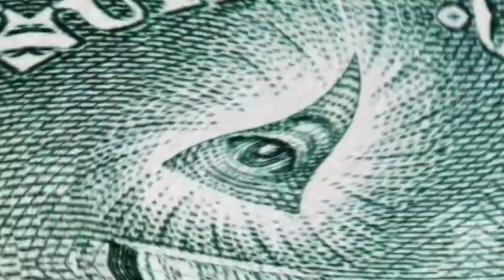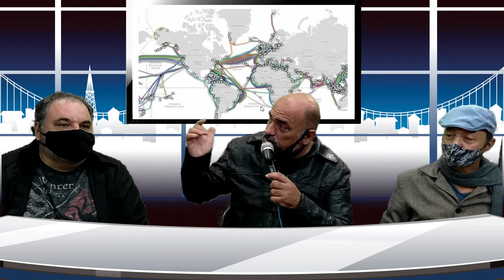ZAPPA SHOW - TEORIA DA CONSPIRAÇÃO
Adriano Zappa, Luiz Claudio Bartolini e Jujuba Quissak

Produção:
Zappa Vale TV e Mahatma e Fama Studios